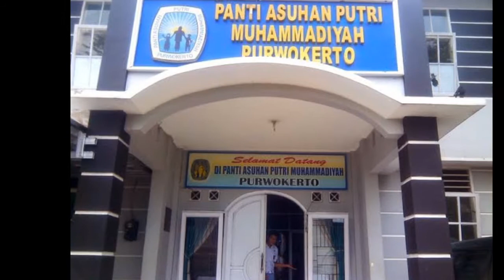Materi PJJ KMD Kelas 4 Pembaharuan Muhammadiyah di Bidang Pendidikan dan Sosial